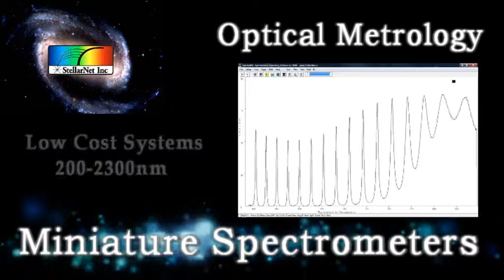StellarNet Optical Metrology.avi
StellarNet miniature fibe optic spectrometer instrumentation is used to measure and characterize optical components and much more.   We'll show you lots of applications for everyday products...